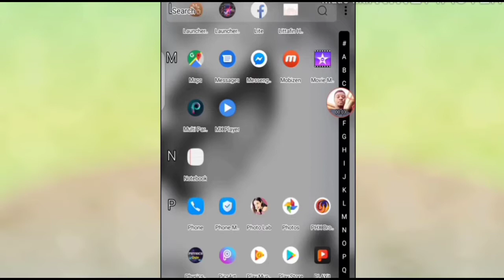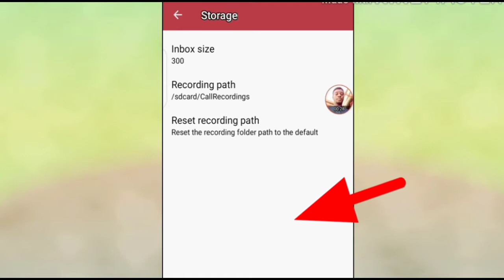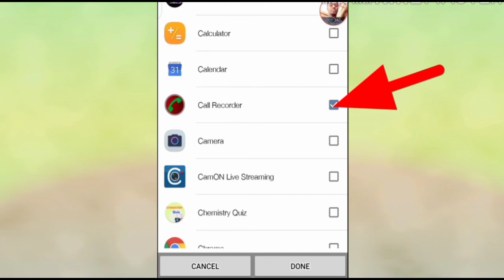Yadda zaka saurari duk wani Kira na budurwarka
Kalli Yanda zaka saurari duk wani kiran da budurwaka ka take Yi a wayarka ba tare da ta sani ba

Arewa tamu ce

 Don Allah muyi iya kokari wurin ba ta guddumawa ta kowanni hanya hakan ne zai sa ta cigaba ta Kai matsayin da ko da mu, bamu anfana da ita ba  , yan bayan mu zasu anfana Kuma za su Yi alfahari da mu

 Kowa ya bar gida, gida ta barshi
 Naka  naka be ,
   Da dukiya a gidan wasu gwanda a gidanka